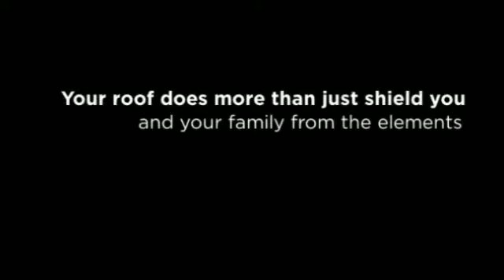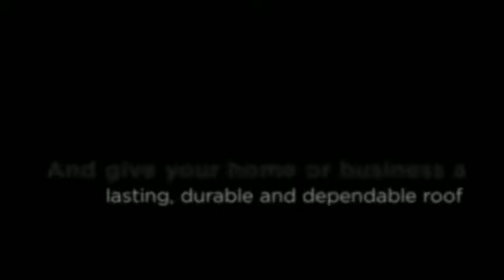Chicago Roofing Professionals - Champion Roofing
219 William Street
Bensenville, IL. 60106